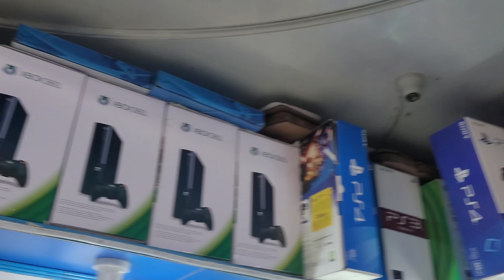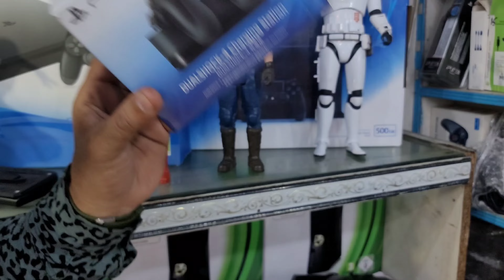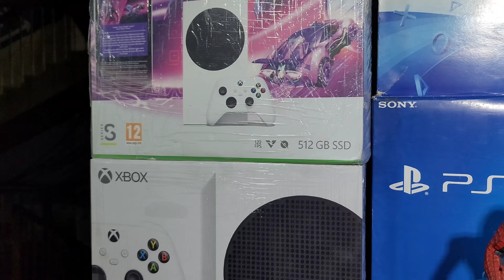PS5,Xbox Series S,PS4 Prices||Used PS4,PS3,Xbox 360,Xbox One Prices In Pakistan(Karachi) on May 2023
New PS4 Slim Deals Prices || PS5,Xbox Series S Latest Prices || Used PS4,XBOX ONE,PS3,XBOX 360 Prices || Logitech G29,PXN V3 Pro,PXN V9 Steering Wheel Prices || Used PS4 Pro Spider-Man Edition Deal Price || XBOX ONE Games Prices || PS4,PS5,PS3,Xbox Series Controllers Prices in Pakistan(Karachi) At Saddar, Rainbow Center On May 2023...

0:00 Highlights
0:39 Shop Overview
1:41 Video Details
2:19 Shop Address
2:38 Shop Number
2:55 Shop Timing
3:52 Used PS3 Slim And Super Slim 1TB Package Price
5:31 Used PS3 Slim Price
5:43 Used PS3 Super Slim Price
6:08 Warranty Details
6:32 Home Delivery Services Details
7:28 Buying Back Or Exchange Services Details
8:07 Used Xbox 360 Fat Price
8:35 Used Xbox 360 Slim Price
8:40 Xbox 360 price deduction with One controller
9:16 Used Xbox 360 Ultra Slim Price
9:27 Used Xbox 360 With Cheap Prices
10:03 Used Xbox One Fat stock
10:30 Used Xbox One Fat 500GB Package Price
11:18 Used Xbox One Fat 1TB Package Price
11:33 Used Xbox One S 500GB Package Price
12:35 Used Xbox One X Package Price
12:58 Used Xbox One S/X Prices With 4 Months Game Pass
13:31 Used PS4 Fat 500GB Non-Jailbreak Price
14:03 Used PS4 Fat 1TB Non-Jailbreak Price Difference
14:08 Used PS4 Slim 500GB And 1TB Non-Jailbreak Prices
14:18 Used PS4 Pro Non-Jailbreak Price
14:26 Used PS4 Fat 500GB And 1TB Jailbreak Prices
14:48 Used PS4 Slim 500GB And 1TB Jailbreak Prices
14:56 Used PS4 Pro Jailbreak Price
15:10 Normal Condition PS4 Prices
15:53 Used PS4 Slim 1TB 2215 Model Non-Jailbreak Price
17:07 Used PS4 Pro Non-Jailbreak Spider-Man Edition Package Price
18:56 Brand New PS4 Slim 500GB And 1TB Package Prices
20:53 Logitech G29 Steering Wheel Price
21:44 PXN V3 Pro Steering Wheel Price
21:49 PXN V9 Steering Wheel Price
21:54 PXN V900 Steering Wheel Price
22:06 Xbox Series Controllers Prices
22:27 PS5 Controller Price
22:36 Xbox 360 Wire Controllers Prices
22:46 PS3 Controller Price
22:49 Xbox 360 Wireless Controller New Used Prices
23:00 PS4 Copy Controllers Price
23:14 PS4 500 Million Limited Edition Copy Controller Price
23:19 PS4 Original Controllers Price
23:25 PS3 And Xbox 360 Games Prices Details
23:59 Xbx One Games Prices
25:29 Xbox One Batteries Prices
25:34 PS4 Original dual Charging Station Price
26:58 PS4,PS5 and Xbox One  Copy Charging Dock Price
26:08 PS4 cooling Charging StandPrice
26:18 Xbox Serie S Latest Price
26:33 PS5 Latest Prices
26:48 One More Action Figure Added In PS4 Pro Deal
26:57 Video Ending
28:39 Outro

Shop Address: Rainbow Center, Saddar Karachi.
First Floor, Shop# F-48 and F-100.

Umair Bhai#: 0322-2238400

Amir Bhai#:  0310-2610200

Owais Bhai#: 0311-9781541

Shop Name: Games World